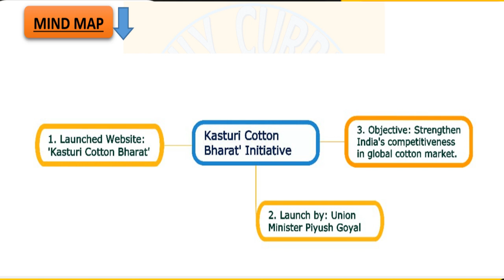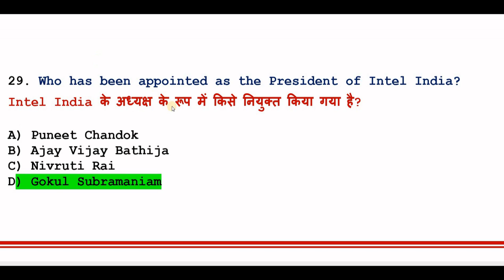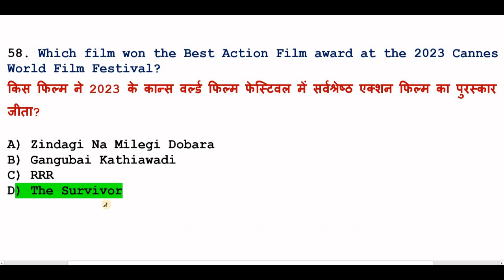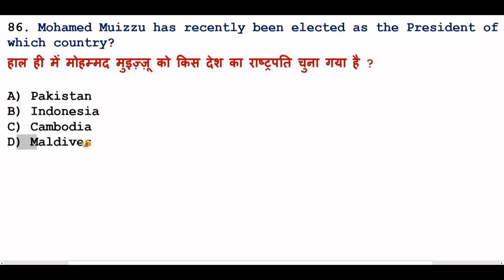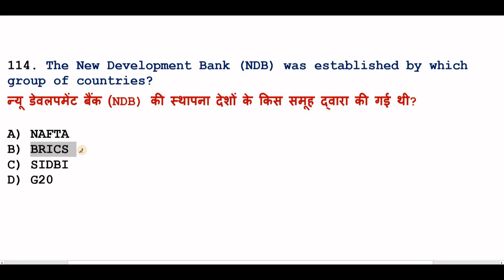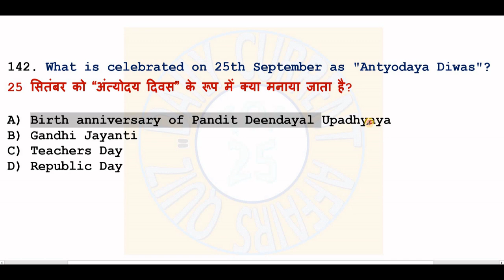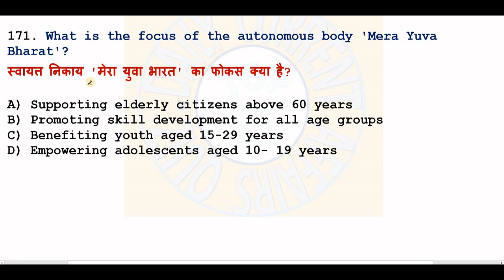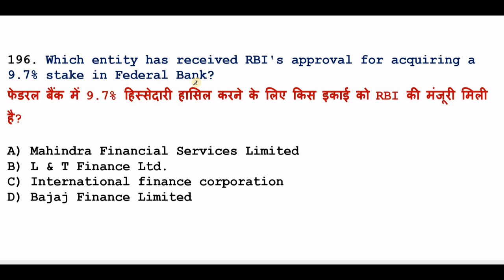October month 2023 current affairs | Monthly current affairs | Top 25 Current Affairs Quiz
You can practice current affairs from here in regular basis

Let join us because practice makes dreams to come in life.
Fully designed content and beneficial for all competitive exams.

In our fully designed content we cover all important current affairs from most important newspapers such as : The Hindu , Indian Express , Hindustan times , Times of India.